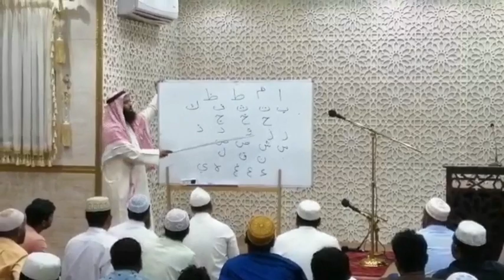সহজ কুরআন শিক্ষা সেন্টার ২য় পর্ব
এসো কুরআন শিখি বয়স্কদের কুরআন শিক্ষা সেন্টার।
আল জিয়ানী উন্মুক্ত ইসলামিক অন
লাইন সেন্টার।❤️‍🔥আলহামদুলিল্লাহ্❤️‍🔥

আলোচনা করিতেছেন

শায়েখ আল আমিন বিন ইলিয়াস হাফিজাহুল্লাহ।